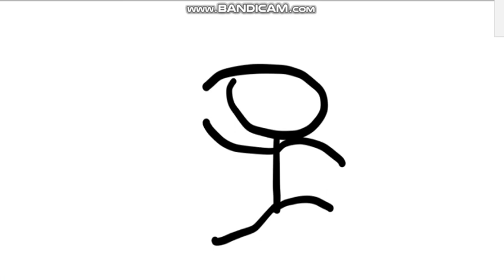he fallin 3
(used bandicam)